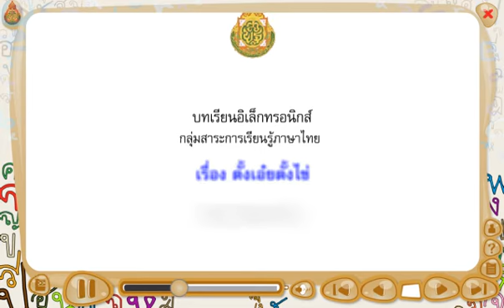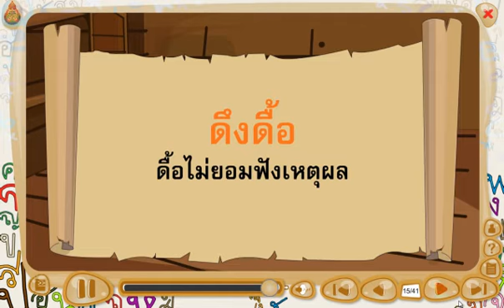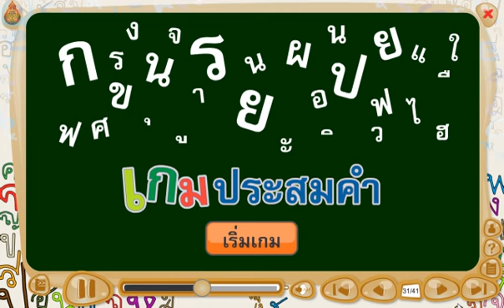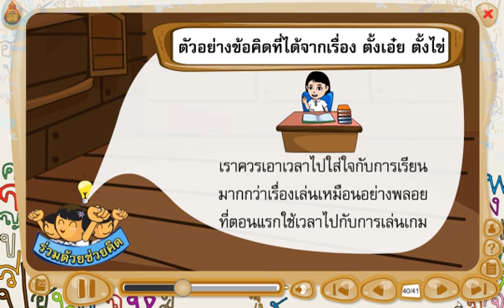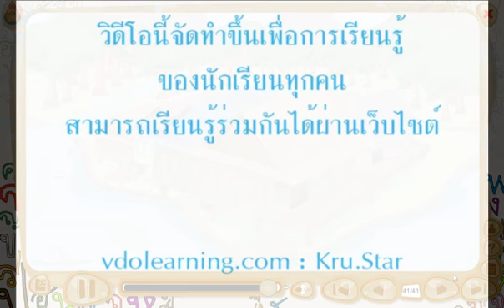สื่อการเรียนรู้ วิชา ภาษาไทย ชั้น ป.1 เรื่อง ตั้งเอ๋ย ตั้งไข่